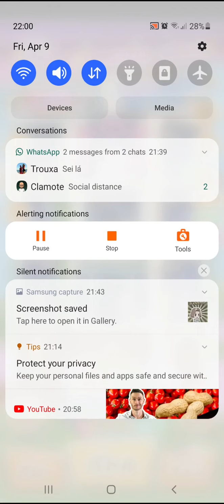Quintillion Coin Pulls and I Get Who?! 😱 JoJo Pitter Patter Pop! (ジョジョのピタパタポップ)